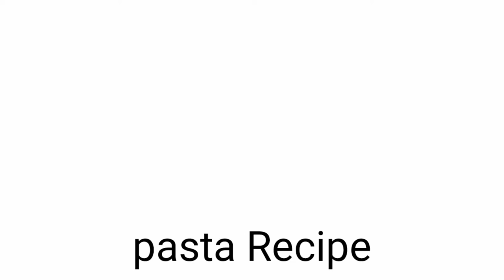simple Recipe || pasta का सबसे आसान रेसिपी || छोटे बच्चे भी बना देगा || Tasty Pasta 💯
pasta
pasta recipes
pasta recipe
food
recipe
spaghetti
cooking
italian food
easy pasta
homemade pasta
easy recipes
ricette
pizza
recipes
how to cook
pasta sauce
pasta grannies
carbonara
how to cook pasta
baking
dinner recipes
everyone sings pasta night
fnf pasta night
pasta dishes
noodles
how to
asmr cooking
essen
asmr
rezept
rezepte
how to make cacio e pepe
epicurious
easy pasta recipes
dinner
cacio e pepe recipe
cacio e pepe pasta
ricette perfette
ricetta
cacio e pepe
ricetta veloce
ricette veloci
ricetta facile
ricette facili
pasta semplice
linguine
pranzo
cena
paddy the baddy pimblett
fresh pasta
make fresh pasta
how to make
dough
creamy pasta
tomato pasta recipe
pasta salad
pasta meal prep
meal prep
creamy tomato pasta recipes
creamy tomato pasta
pasta with chorizo
chorizo tomato pasta
30 minute dinner ideas
quick and easy midweek family meals
easy dinner ideas
30 minute meals
30 minute dinner recipes
quick dinner recipes
creamy chorizo pasta
easy chorizo pasta
spicy chorizo pasta
chorizo pasta recipe
chorizo pasta
one pot recipes
one pan pasta recipe
how to make one pan pasta
recipe video
chorizo
one pot pasta
one pan pasta
vincenzo's plate
vincenzo's plate reaction
nick di giovanni cheese wheel pasta
cheese wheel pasta nick di giovanni
pasta italian chef reaction
pasta nick di giovanni
cheese wheel pasta
nick di giovanni
chef react to cheese wheel pasta
italian chef react to
italian chef reaction nick di giovanni
italian chef react
italian chef reacts
italian chef reacts to cheese wheel pasta
italian chef reacts to nick di giovanni
cacio e pepe video
ricetta cacio e pepe
formaggio
tutorial cacio e pepe
spaghetti cacio e pepe video
pasta cacio e pepe
spaghetti cacio e pepe
pepe nero
pasta cremosa
il rifugio perfetto
dish
homemade
italian
best pasta
carbonara pasta recipe
5 minute pasta
pasta dinner recipes
quick pasta recipes
pasta carbonara
asmr cooking no talking
schnelles rezept
lieblingsrezepte
essen rezepte
cucina
ideas
diy
creative
satisfying
bread
bread recipe
bread rolls recipe
bread rolls
puff pastry dough
puff pastry
pastry
dough recipe
meal prep recipes
forming
pizza dough
pie dough
pie crust
pie
how to shape buns
homemade buns
bun
bun shapes
beautiful buns
so yummy
cake decorating
cake
red sauce pasta
moist carrot cake
carrot cake recipe
carrot cake
quick recipe
hand rolled pasta
82 year old
science
food science
americas test kitchen
cooks illustrated
whats eating dan
food video
short video
fried pasta recipes easy
fried paata snack recipes
fried pasta shorts
fried paata recipes
fried pasta chips
fried pasta snacks
crispy pasta
fried macaroni
street food
pizza recipe
cook with sneha
crispy snacks
diwali snacks
easy snacks
kids recipe
fried pasta
recipe for pasta
pasta from scratch
pasta dough
making pasta
making fresh pasta
italian pasta salad
how to make pasta dough
how to make pasta at home
how to make fresh pasta
how to make basic pasta
homemade pasta noodles
homemade pasta dough
handmade pasta
fresh pasta recipe
fresh pasta dough
healthy meal prep
epi 101
egg pasta
how to meal prep
cooking pasta
basic pasta recipe
pasta grammar
ava
eva
harper
insects
bugs
grasshoppers
corn
quesadilla
salsa
monte alban
oaxacan market
oaxacan dishes
dishes
traditional
mexico
food of oaxaca
oaxacan restaurants
visit oaxaca
oaxaca travel
tortillas
tortilla
mesoamerican food
zapotec
italian tries mexican food
mexican food
best restaurants in oaxaca
where to eat in oaxaca
oaxacan food
travel
oaxaca city
oaxaca
primi piatti facili
pasta con le acciughe
acciughe
uova
primi piatti veloci
pistacchio
pistacchi
primi piatti
pesto
how to make pasta salad
best pasta salad
pasta alle acciughe capperi e pangrattato
pasta in crema di basilico e uovo sodo
pasta al pesto di pomodori e pistacchi
pasta integrale
pasta sauce recipe
pasta veloce
meal prep for the week
top ricette di pasta
ricette di pasta
easy meal prep
rachelama
veganpasta
greenpasta
doublegreenpasta
kalepasta
pastarecipes
pasta queen
pasta recipes easy
easy pasta ideas
pantry pasta idea
plantbaseddinners
easy pantry pasta
carla lalli music pantry pasta
carla lalli music pantry tour
carla pasta
carla lalli music pasta
carla pasta recipe
carla pantry tour
pantry pasta recipe
pantry pasta
carla easy recipe
bon appetit carla lalli music
bon appetit carla recipe
bon appetit carla
carla lalli music ba
carla lalli music recipe
carla lalli
carla music
carla lalli music
plantbasedmeals
pastalove
autumnmeals
tuna
thunfisch
nudeln mit thunfisch
veganguary
nudeln
budgetvegan
einfaches pasta rezept
köstliches abendessenrezept
abendessen
pasta rezept
kreatives rezept
einfach kochen
einfach und köstlich
wie man kocht
asmr eating
healthyvegan
ensalada
ensalada de atun
kochrezept
herzhaft
receta de ensalada de atun
kochen
ensalada de atun facil
herzhaft und lecker abendessen
herzhaft und lecker
spaghetti